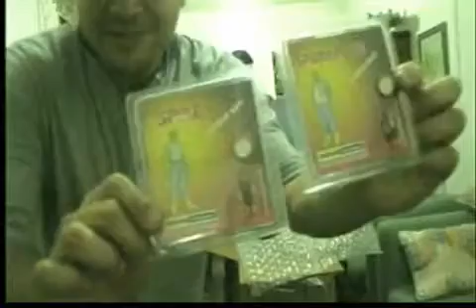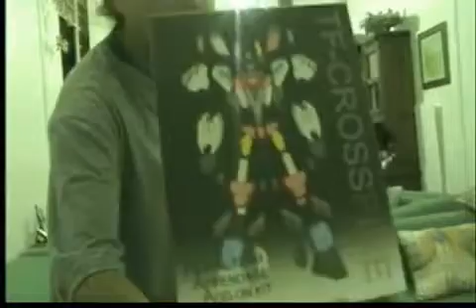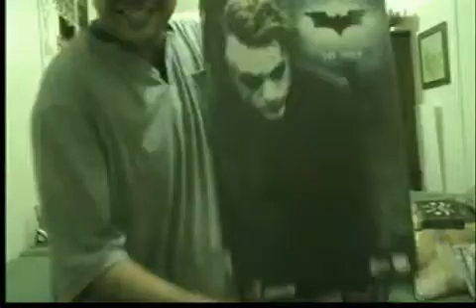La Descajamentación II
Subido originalmente el 11/12/2009

El botcast muestra al mundo sus nuevas adquisiciones y recibe una visita inesperada...